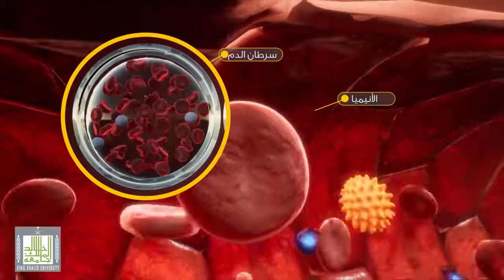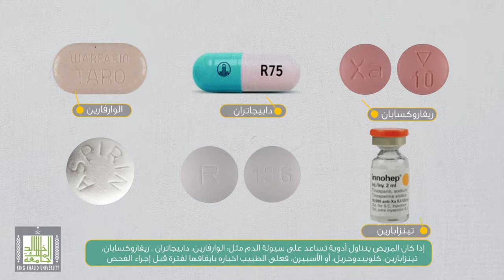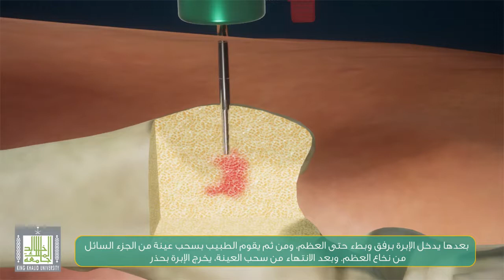سحب عينة النخاع العظمي